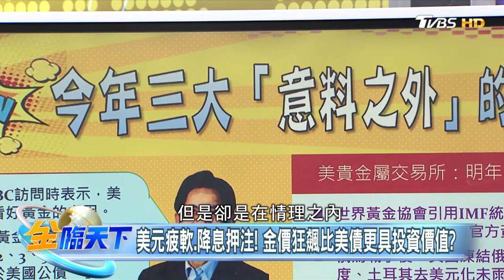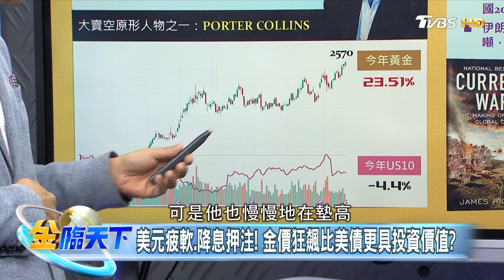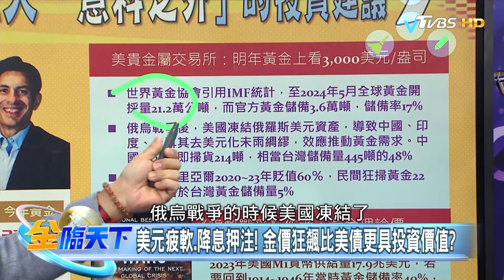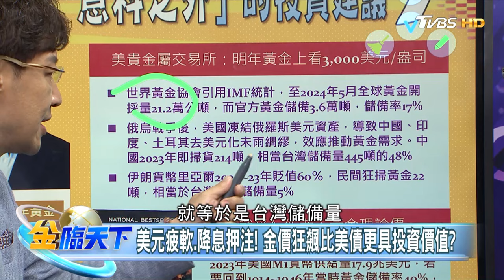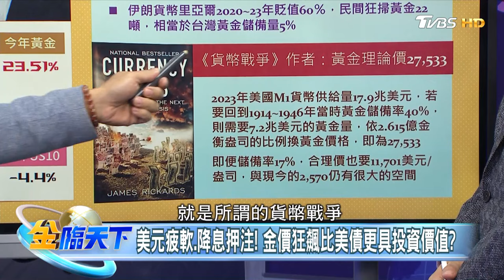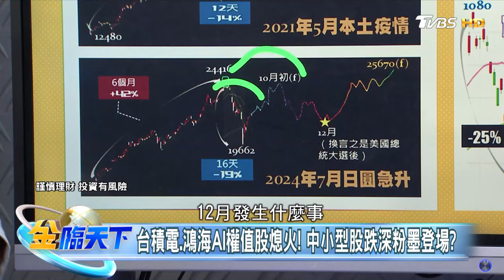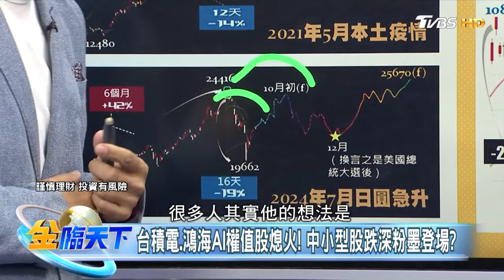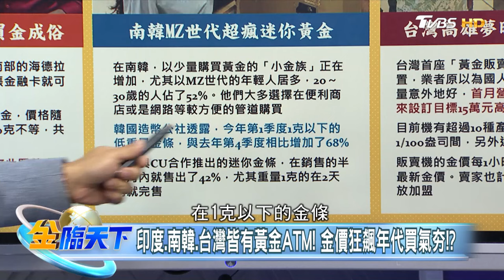【精華】今年三大"意料之外"的投資建議 黃金販賣機問世，存金足輕鬆許多 林友銘 20240821